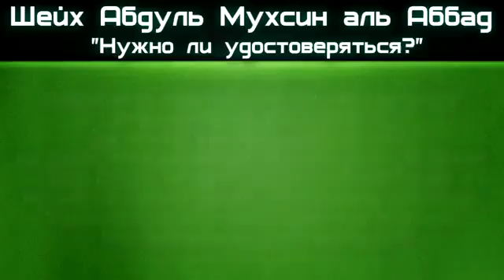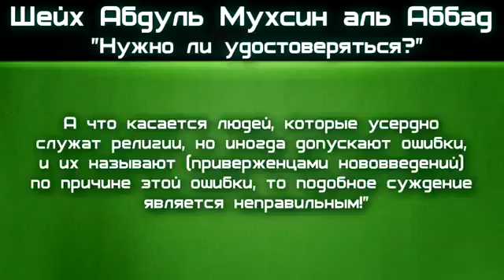Принимаются ли слова надежного без проверки-шейх аль-`Абад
шейх`Абдуль Мухсин аль-`Абад и его сын